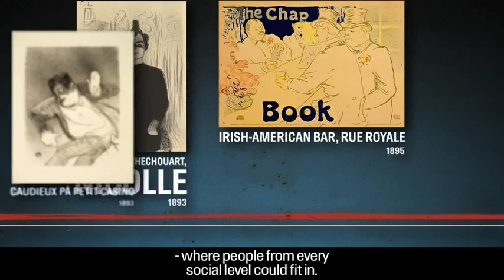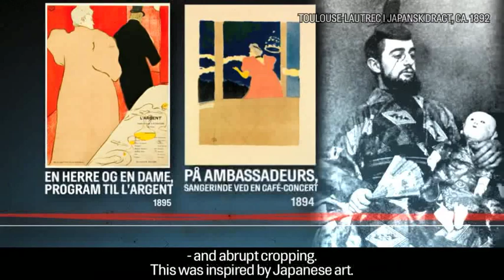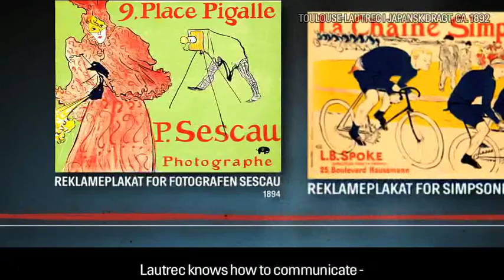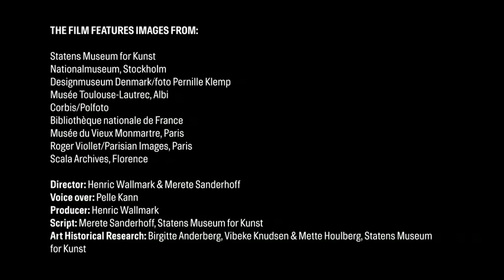Toulouse Lautrec - Portrait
An insight to the life and works of artist Toulouse Lautrec.